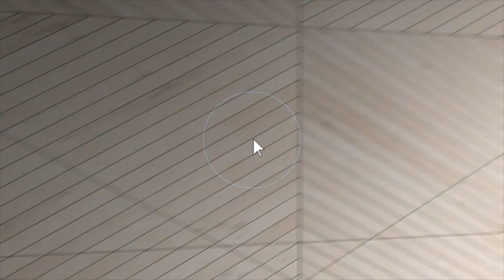HOMMATI 152 // 1053 Summer Glen Dr